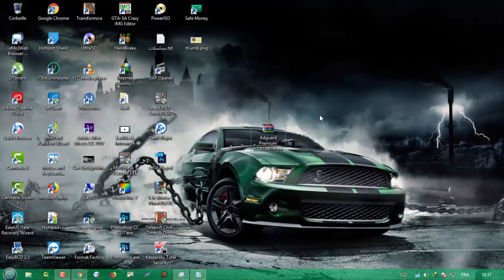أداة صغيرة أو بريمج لمنع الاعلانات المنبثقة والضارة على متصفحك !! - وداعاً للاعلانات 2018 !!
منع الاعلانات المزعجة من الظهور على متصفح ''google chrome,
منع الاعلانات الاباحية للاندرويد,
منع الاعلانات المنبثقة جوجل كروم,
منع الاعلانات المنبثقة في الاندرويد,
منع الاعلانات المزعجة في الاندرويد,
منع الاعلانات المزعجة بدون برامج,
منع الاعلانات المنبثقة,
منع الاعلانات المزعجة
ad blocker ايقاف,
ad blocker برنامج,
ad blocker baidu browser,
ad blocker android,
ad blocker chrome,
ad blocker google chrome,
ad blocker root,
ad blocker for iphone,
ad blocker chrome android,
ad blocker disable,
ad blocker,
ad blocker apk,
ad blocker ماهو,
ad blocker كيفية ايقاف,
ad blocker ios 10,
windows 10 ad blocker,
youtube ad blocker ios 10,
ad blocker 2018,
ad blocker 2017,
ad blocker 2016,
best ad blocker 2016,
raspberry pi 3 ad blocker,
ad blocker 4od,
note 4 ad blocker,
ad blocker windows 7,
note 7 ad blocker,
ad blocker 9.3.3,
ad blocker ios 9.3.3,
cydia ad blocker ios 9.3.3,
ad blocker cydia 9.3.3,
ios 9 ad blocker